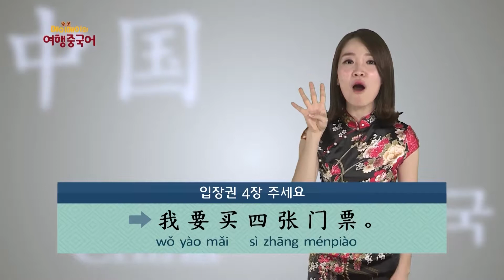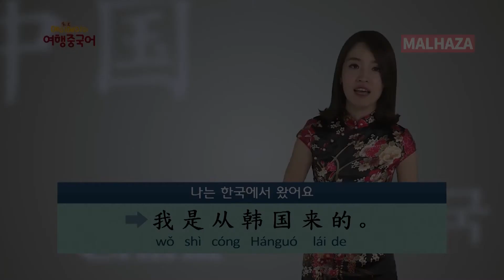[여행중국어/중국어회화] 입장권 주세요.